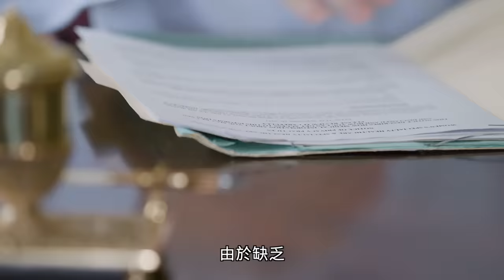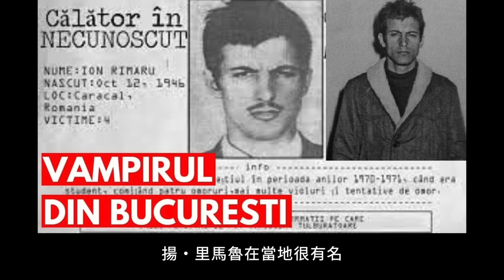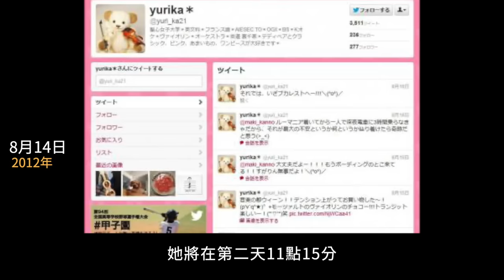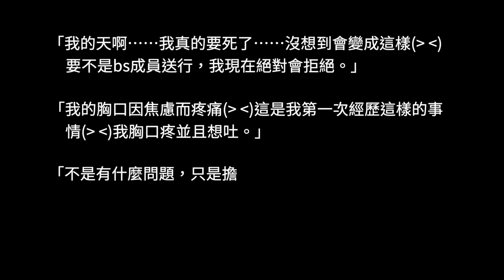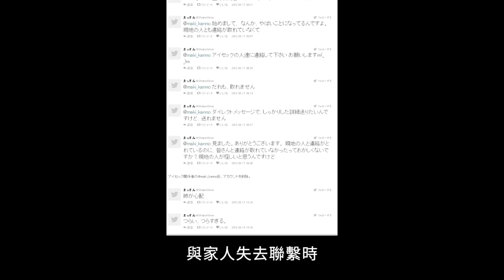益野友利香羅馬尼亞事件 | X調查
一名女大學生準備出國前往羅馬尼亞實習，她在晚上的時候抵達了當地機場，隨後她需要轉乘巴士，但她發現末班車已經駛離，因此臨時決定乘坐計程車。在這之後，女子就與別人失去了聯繫……